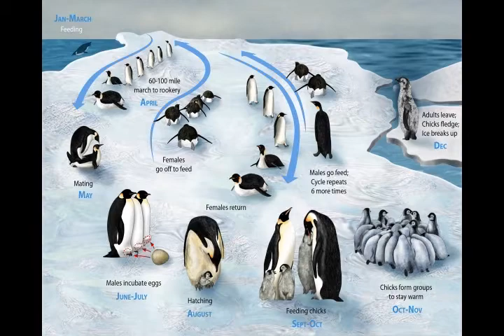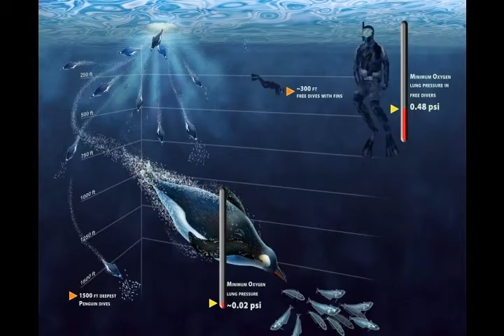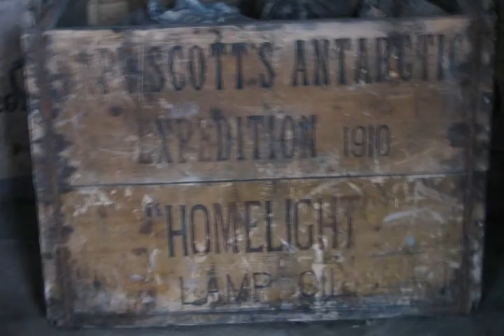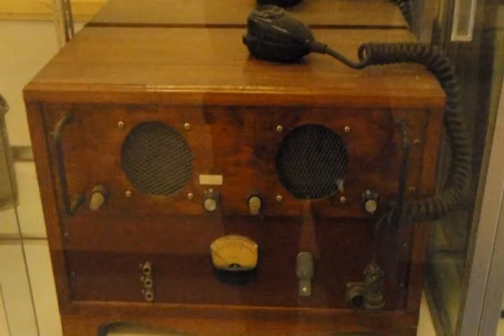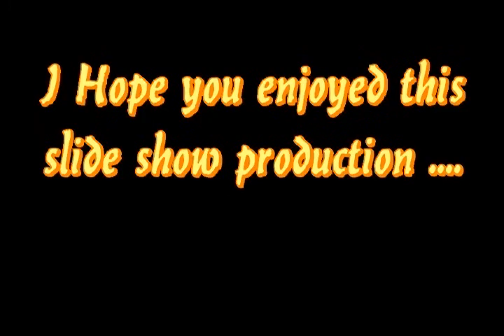McMurdo Station, Vintage Antarctica w/ a Little New ....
Presenting a slideshow presentation with a mix of old and new pictures from Antarctica. The slide show is provided by a number of photographic contributors including the National Science Foundation, William Hayducsko and myself, Michael E. Murray from Maine USA. This is the fifth project Ive produced. The elements are beginning to fit together better now that Im getting use to this new software by MAGIC Xtreme PhotoStory and VideoPad Video Editor by NCH. Great, user friendly programs! Produced 12/14/2009. NOTE: The end of the video was cut off on the upload (Available in DVD) (file size 1.2 GB)